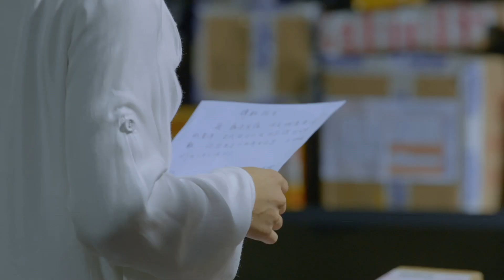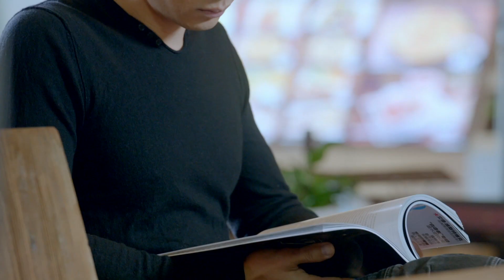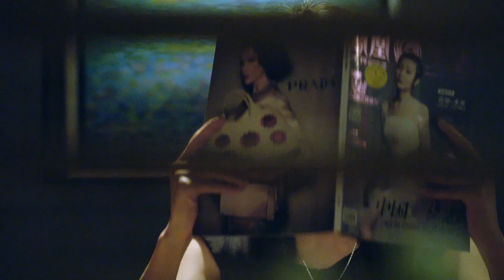【电视剧全集 】情满人世间23 A Lifefeeling Journey丨#黄磊 真实呈现玩世不恭的一面，幸而遇上神经大条的美艳女白领 宋佳 ，二人历经坎坷终成眷属！李雪健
▶该剧讲述了玩世不恭的刘海皮与患有阿尔茨海默症的父亲、神经大条的白领易爽之间将发生诸多平凡感人又温暖美好的故事。
▶共计：37集
▶主演：黄磊、宋佳、李雪健